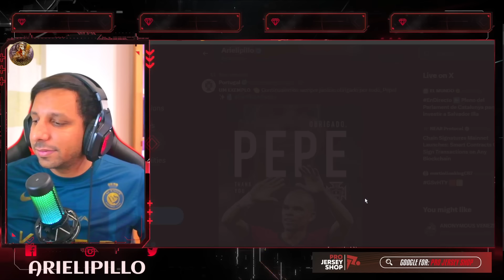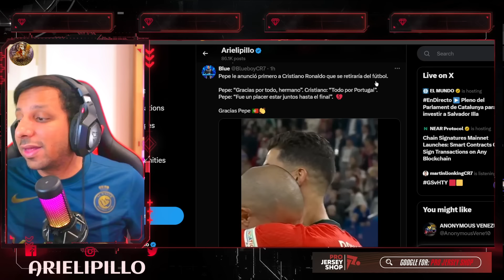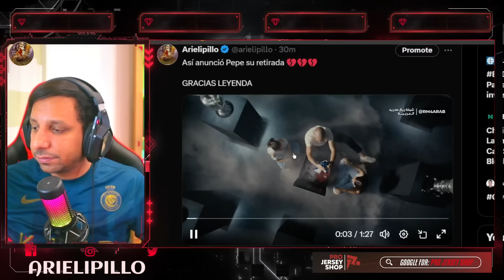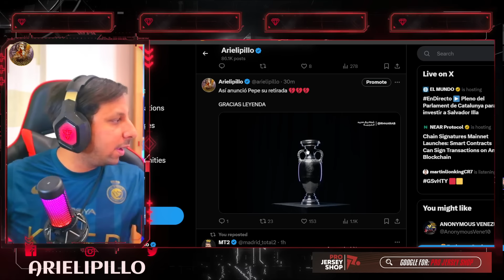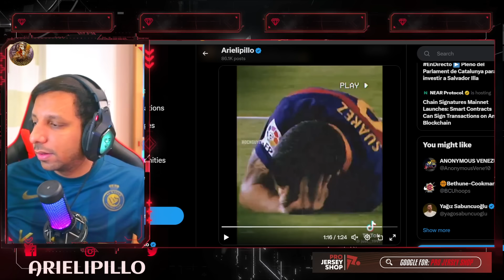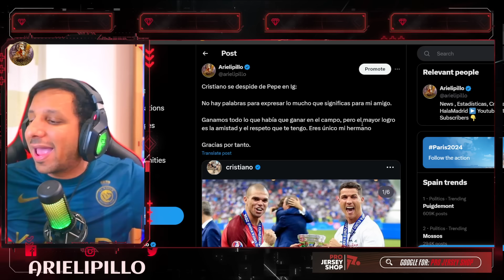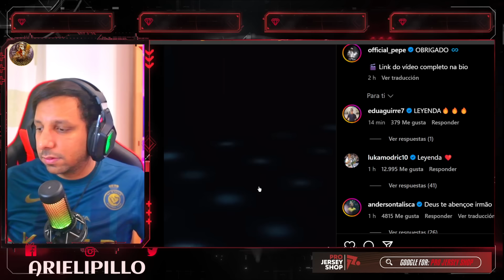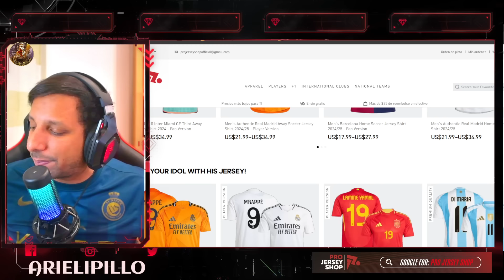🚨 OFICIAL: PEPE SE RETIRA del FUTBOL PROFESIONAL y SE PONE a LLORAR😭 MENSAJES de CRISTIANO y MADRID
🚨 PEPE SE RETIRA del FUTBOL y CRISTIANO RONALDO SE DESPIDE
PEPE SE RETIRA del FUTBOL y CRISTIANO RONALDO SE DESPIDE AL NASSR SE QUEDA SIN CENTRAL Y DÍA TRISTE PARA LA HISTORIA DEL FUTBOL
895 goles ⚽️ en Total
130 Goles con Portugal
130 Goles Internacionales
  22 Goles   ⚽️ en el año 2024
57 Goles en la Temporada
35 Goles en Liga saudí
35 Goles en Ligas esta Temporada

Diseño web
Crear Página Web en Google
Trading
Forex
Xm Broker
Icloud
Taxi Didi
Taxi uber
Fx Trading
Redbull
Robin Hood
Amazon Stocks
nike adidas
Samsung y Apple
In-drive
Uber Eats
Crear Página Web
Diseño web
Trading
Forex
Xm Broker
Icloud
Taxi Didi
Taxi uber
Fx Trading
Redbull